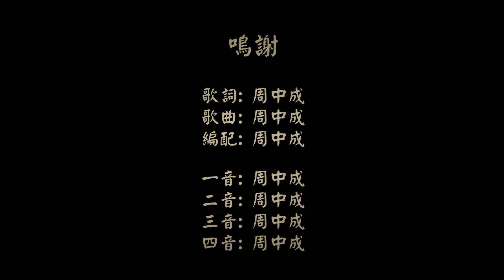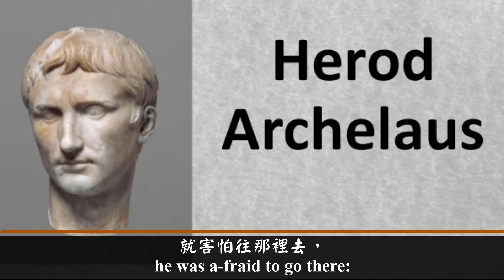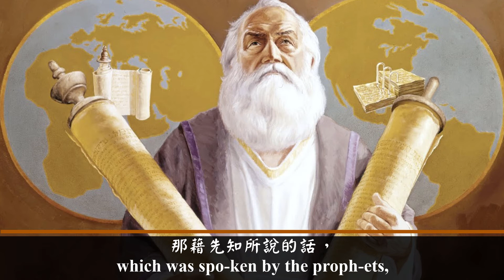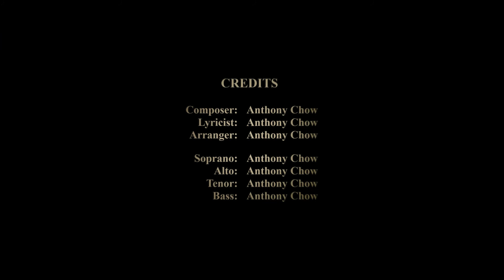The Return From Egypt (Acapella)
Lyric:
When Her-od was dead,
An an-gel of the Lord
ap-peared in a dream to Jo-seph
in E-gypt, and said,
A-rise,
and take the young child and his moth-er,
and go to the land of Is-ra-el:
for they are dead which sought the young child's life.
And he a-rose,
took the young child and his mo-ther,
came into the land of Is-ra-el.
But when he heard that Ar-che-la-us
did reign in Ju-dae-a
in the room of his fa-ther Her-od,
he was a-fraid to go there:
be-ing warned of God in a dream,
he with-drew to the parts of Gal-i-lee:
came to a cit-y,
called Naz-a-reth:
and they dwelt there
that it might be ful-filled
which was spo-ken by the proph-ets,
That He shall be called a Naz-a-rene.